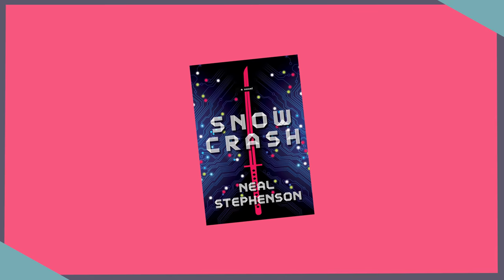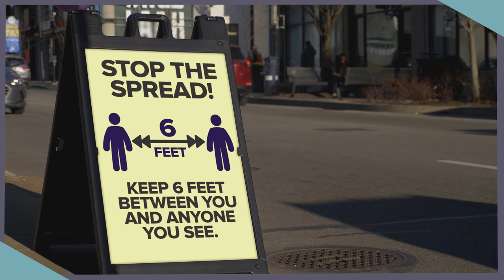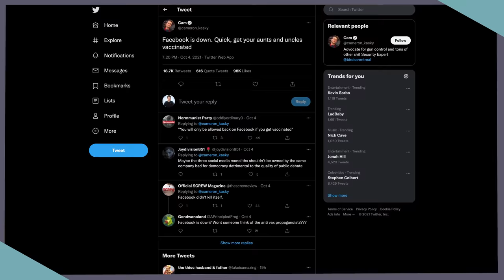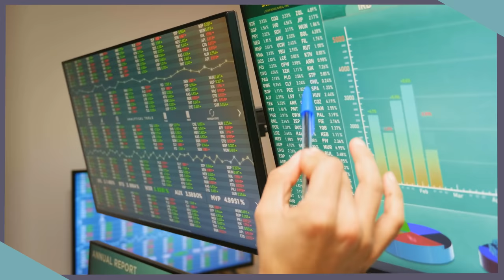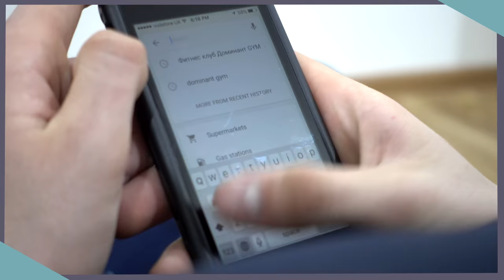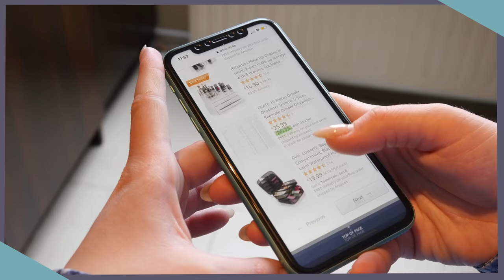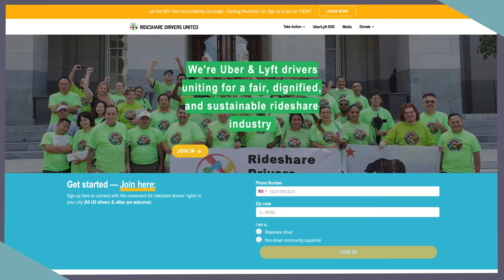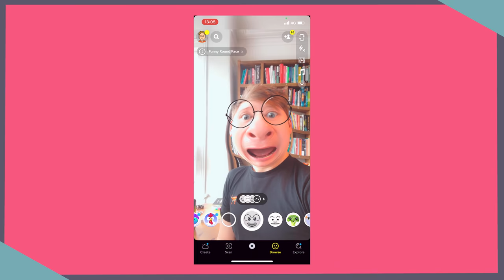The Metaverse: A Guide to the Future of Capitalism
A video about The Metaverse, Mark Zuckerberg, Facebook and the future of capitalism.

*Chapters*

00:00 Mark Zuckerberg
04:08 1. YouTuber Burnout
10:27 2. Platform Capitalism
15:07 Surfshark Spot
16:41 3. The Bare Extractive Minimum
22:15 4. Monopoly Men
29:16 5. Into the Metaverse

*Some Copy about the Video for the YouTube Algorithm*

In this month’s video, we’re looking at “the metaverse”. This October, Facebook (since renamed Meta), released a video presentation titled “The Metaverse and How We’ll Build It Together” to serve as the keynote for the social media company’s annual Oculus Connect conference. The presentation saw Facebook CEO Mark Zuckerberg announce the company’s ambitions to build “the metaverse”, a proposed evolution of the internet in which Virtual Reality and Augmented Reality technologies enable us to interact in more immersive ways.

To be able to engage in debates surrounding “the metaverse”, however, it’s first important to have a decent grasp of how big tech has already reshaped the economic structure around which our society is built: capitalism. We therefore go on a trip through the history of what Nick Srnicek calls “platform capitalism” to consider how technology companies such as Facebook (or, Meta), Amazon, Twitter, Apple, Microsoft and even the Roblox Corporation have fundamentally changed the world in which we live—and what this might reveal about the intentions behind this proposed shift to “the metaverse”.

This video is, in some regards, a spiritual successor to my video about Tesla CEO Elon Musk (The Fake Futurism of Elon Musk), as well as my more recent video about the science YouTube channel Veritasium and their partnership with Waymo (the successor to the Google Self-Driving Car Project). It picks up similar themes of techno futurism and the partial futures offered to us by our new tech overlords, and asks who those futures will really serve.